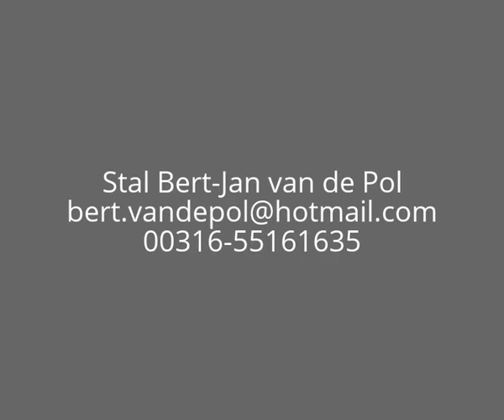Eyad D10 - Diamant de Semilly X Voltaire - 12 yo stallion DERBY JUMP-OFF